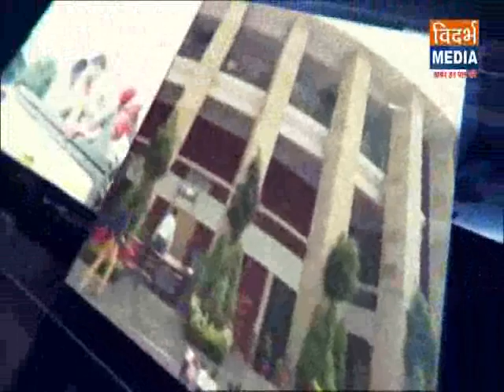Khaas Mulakat Jaysingh Chouhan VIDARBHA MEDIA | Motivational Talk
Exclusive Interview on the occasion of Jagtik Divyang Divas On 3rd Dec 2018.